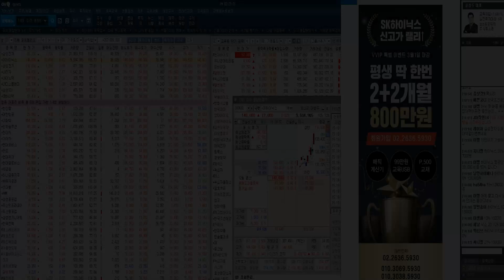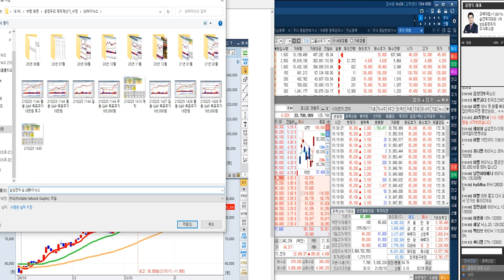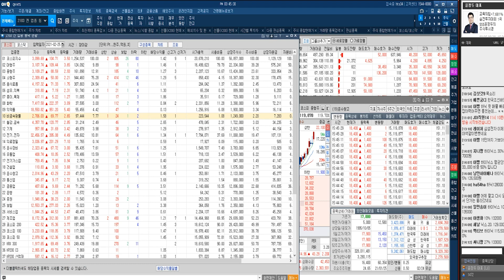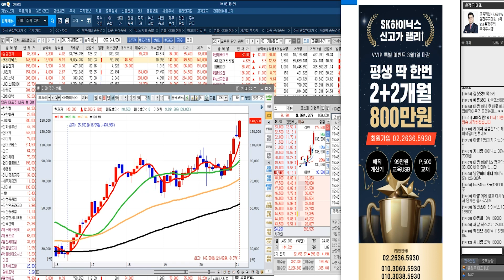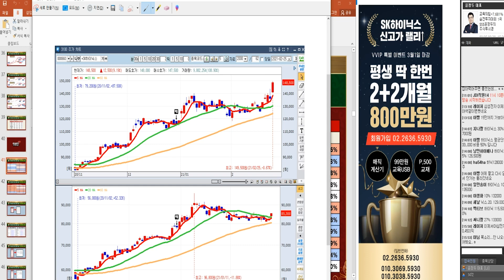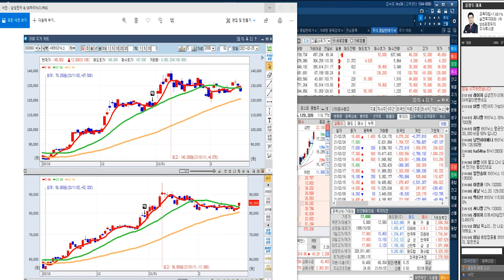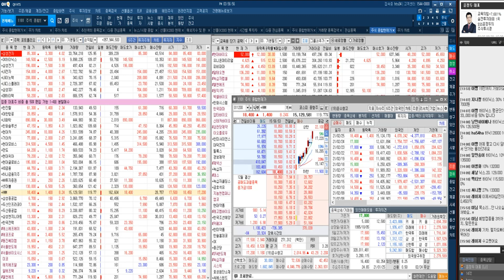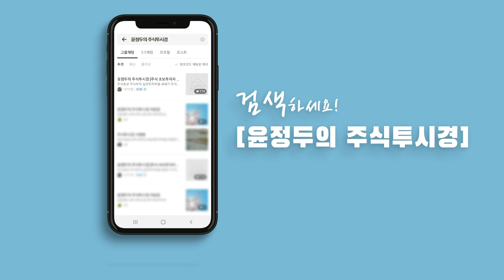52주 신고가랠리 HMM 20000원 목표 & 신고가랠리 SK하이닉스 165000원 목표 & VVIP 2+2개월 800만원 EVENT 30명 선착순 마감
평생 딱 한번 통큰 EVENT
03월01일 마감합니다@@

【SK하이닉스=신고가↑랠리기념】
【평생 딱 한번 마지막 기회】
【3월1일까지 선착순 30명 마감】

■ 특전사항

= 총 45시간 증권 실전 교육

★시장주도주 엄선 포트폴리오
★실적 & 수급 & 재료주 공략
★테마주 공략 통한 수익 극대화

◆SK하이닉스 사상 최고 신고가↑
◆주봉 GAP 165,000원 목표

★2021년 02월 25일 15:28

★2021년 02월 25일 14:02

★2021년 02월 25일 11:32

★2021년 02월 24일 11:28

★2021년 02월 24일 09:25

◆삼성전자 폭등↑랠리
◆주봉 GAP 115,000원 목표

★2021년 02월 03일 15:30

★2021년 02월 03일 10:02

★2021년 02월 02일 15:30

★2021년 02월 01일 10:30

*방송시간: 일 ~ 목 20:00 ~ 22:00

52주 신고가랠리 HMM 20000원 목표 & 신고가랠리 SK하이닉스 165000원 목표 & VVIP 2+2개월 800만원 EVENT 30명 선착순 마감
★2021년 02월 25일 15:28

신고가랠리 15만원 SK하이닉스@@ = 실적 기준 20만원 목표 & 52주 신고가랠리 HMM GAP목표 20,000원 & 2+2 이벤트 선착순 마감
★2021년 02월 25일 14:02

SK하이닉스 월봉 GAP 목표 18만원@@ & VVIP 특별 EVENT 2+2개월 800만원 선착순 30명 마감
★2021년 02월 25일 11:32

2020년 팍스경제TV ‘윤정두의 주식투시경’
2019년 팍스경제TV ‘윤정두의 주식투시경’
2018년 아시아경제TV ‘윤정두의 주식투시경’
2017년 한국경제 와우TV 종목의 법칙
2016년 SBSCNBC 성공투자 오후증시
2016년 서울경제TV ‘윤정두의 주식투시경’

2007년 대우증권 실전투자대회 7,681% 1위
2009년 NH선물 해외파생상품 실전투자대회 1위
2006년 삼성증권 실전투자대회 1위
2006년 현대증권 ELW 실전투자대회 1위
2003년 제일투자증권 실전투자대회 1위
2002년 메리츠증권 실전투자대회 1위
2001년 겟모어증권 실전투자대회 2위

2월25일(전일) 증권사 애널리스트들이 발표한 투자의견을 분석해 봤다.전일 국내 증권사 애널리스트들이 발표한 투자의견은 총 9건을 기록했으며, 이중 목표주가 상향 의견은 총 6건을, 목표주가 하향 의견은 총 건을 기록했다. 이에 따라 전체 투자의견 중 목표주가 상향 의견은 66.67%를 차지한 반면, 목표주가 하향 의견은 없었다.보다 자세히 살펴보면, 전체 투자의견 중 가장 많이(%기준) 목표주가가 상향된 종목은 대한유화(으)로, NH투자증권은 대한유화에 대해 목표주가를 330,000원에서 520,000원으로 약 57.58% 상향 조정했다.한편, 전일 기준 애널리스트 커버 종목 중에서 목표주가 괴리율이 가장 낮은 종목은 제주항공(으)로 나타났다. 제주항공은(는) 현재 10개의 증권사에서 목표주가를 추정 중에 있으며, 현재주가(전일종가기준) 22,700원 대비 목표주가 17,500원을 기록해 -22.91% 괴리율을 기록하고 있다. 그 뒤를 이어 한올바이오파마, 넥센타이어, 포스코인터내셔널 등이 낮은 괴리율을 기록하고 있다. 반면, 가장 높은 괴리율을 기록하고 있는 종목은 씨젠(으)로 목표주가 278,700원 대비 현재주가(전일종가기준) 125,500원을 기록해 122.07%의 괴리율을 기록하고 있다. 그 뒤를 이어 한올바이오파마, 세진중공업, 이노와이어리스 등도 높은 괴리율을 기록하고 있다.